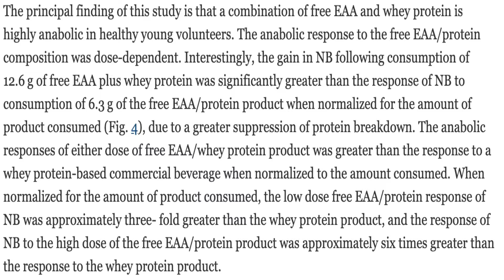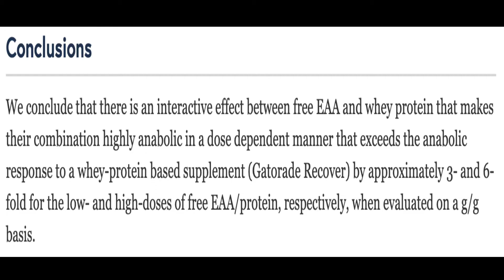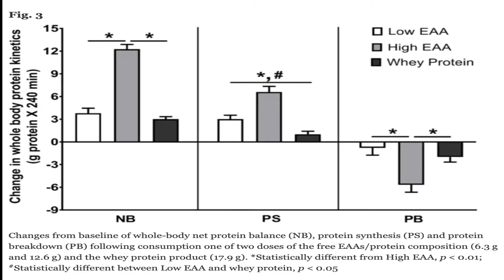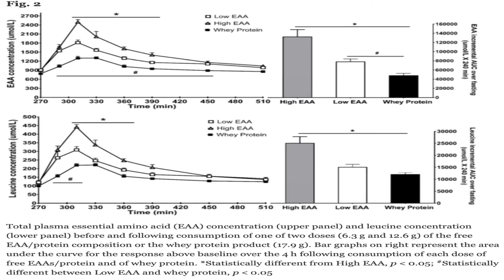GREATER MUSCLE GROWTH - Spiking Protein Synthesis & EAA's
Increasing Protein Synthesis and Decreasing Protein Breakdown is a game changer. In this video I go over a research study or clinical trial published in 2020 on protein synthesis increasing when supplementing with essential amino acids. What a game changer this can be if it increases muscle protein synthesis for greater muscle growth. EAA and MPS.

Anabolic response to essential amino acid plus whey protein composition is greater than whey protein alone in young healthy adults